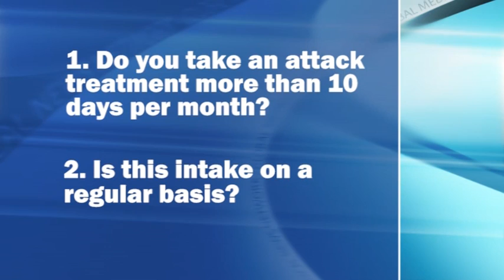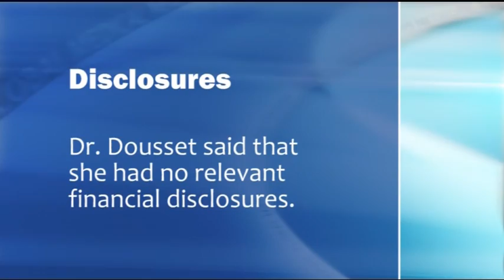Diagnosing Medication Overuse Headache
Clinicians can identify most patients with medication overuse history using two screening questions, Dr. Virginie Dousset says.